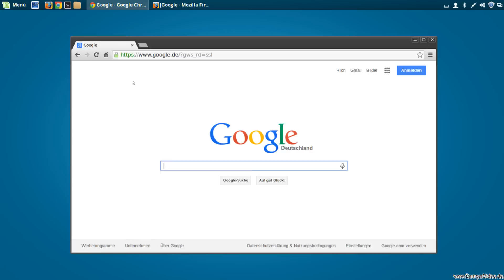YouTube: HTML5 Player aktivieren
In diesem Video wird gezeigt, wie Sie auf YouTube den HTML5 Player in Ihrem Webbrowser aktivieren können.